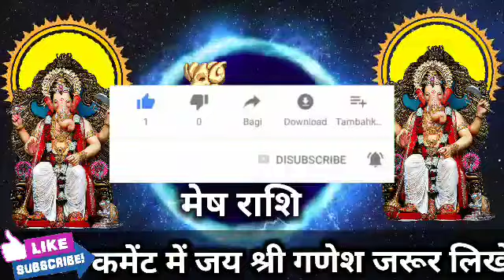मेष राशि वालों 3 अगस्त 2022 जीवन में सबसे बड़ा धोखा मिलेगा मिलेगी बड़ी खुशखबरी। Mesh Rashi